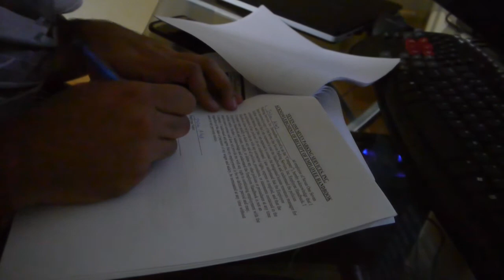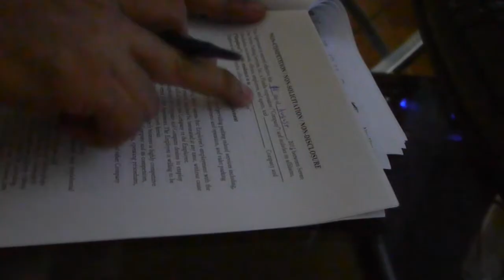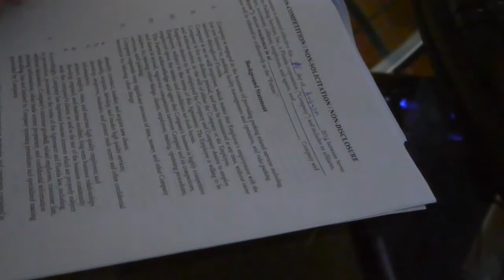I'm Still Looking For Work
In todays vlog / motovlog I get another interview at the mall doing valet parking. Did I get the job?

Motorcycle: Honda Rebel 250